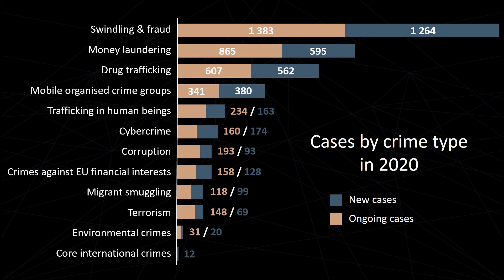Cases by crime type 2020 | AR2020 | Eurojust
Eurojust’s casework is demand-driven. In new cases registered in 2020, the five principal crime types were swindling and fraud, money laundering, drug trafficking, investigations targeting mobile organised crime groups, and trafficking in human beings.

The European Union Agency for Criminal Justice Cooperation (Eurojust) supports judicial coordination and cooperation between national authorities in combatting terrorism and serious organised crime affecting more than one EU country.